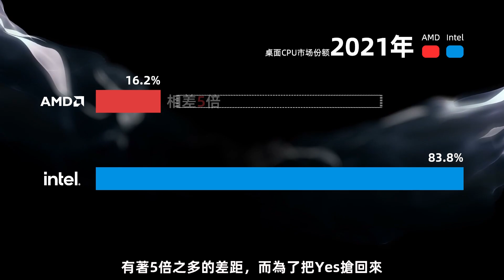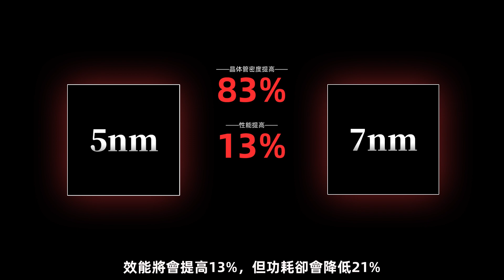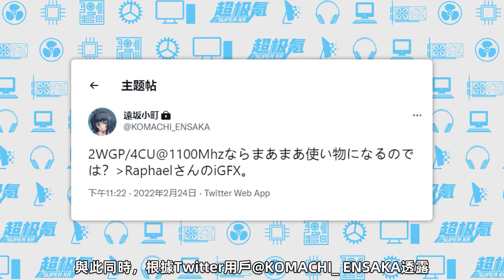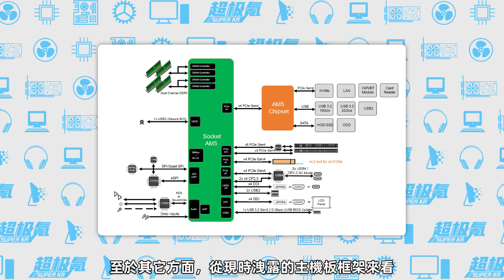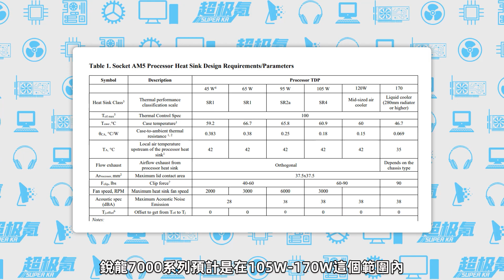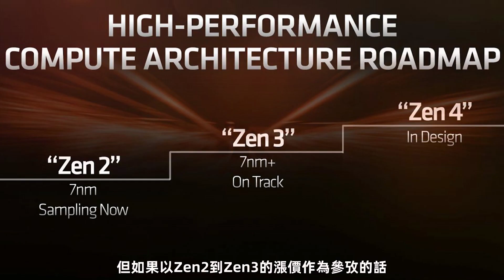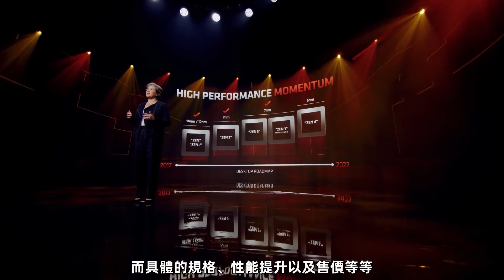AMD Zen4迎來史詩級升級：性能提升絕對Yes！但換代更新代價過大….「超極氪」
AMD Zen4 迎來最終升級
將採用台積電5nm工藝，換用 AM5插槽
ipc性能有望提升20-25%
但需更換x670、b650主板
僅支持DDR5內存，有望5月公佈，6-7月上市